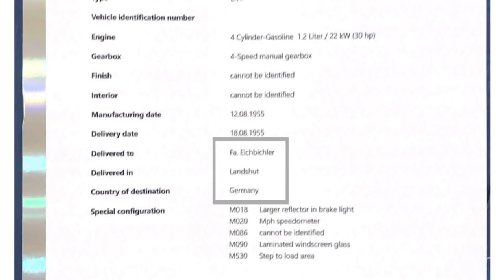1956 Wolfsburg 23 Window Rescued